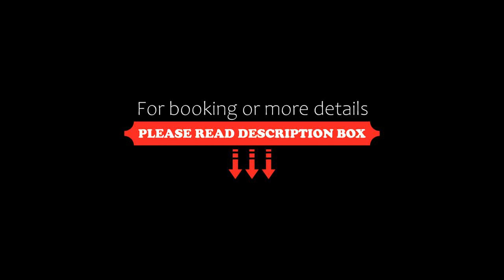DORADAL Hotel Finca campestre las heliconias, Doradal, Colombia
About Property:
Situated in Doradal, 7.7 km from Hacienda Napoles Theme Park, DORADAL Hotel Finca campestre las heliconias features accommodation with a bar, free private parking and a garden. The property is around 1.4 km from Doradal, 8.9 km from San Juan and 10 km from Gesen. This pet-friendly hotel also has free WiFi.
Sebastopol is 15 km from the hotel, while Naranjo is 15 km from the property. The nearest airport is José María Córdova International Airport, 139 km from DORADAL Hotel Finca campestre ...
Property Type: Hotel
Address: Cra 17d # 25-13 doradal Cra 17d # 25-13 doradal, 053448 Doradal, Colombia
Searching For
1. DORADAL Hotel Finca campestre las heliconias - Doradal - Colombia
2. DORADAL Hotel Finca campestre las heliconias - Doradal - Colombia Address
3. DORADAL Hotel Finca campestre las heliconias - Doradal - Colombia Rooms
4. DORADAL Hotel Finca campestre las heliconias - Doradal - Colombia Amenities
5. DORADAL Hotel Finca campestre las heliconias - Doradal - Colombia Offers and Deals
Audio Credit:
Track Title: Subway Dreams
Artist: Dan Henig